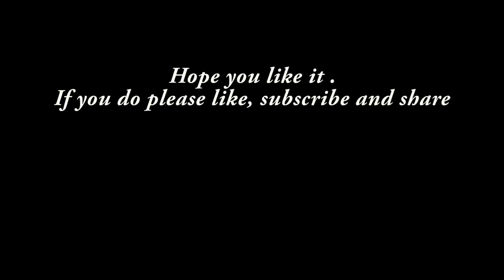Tracy Chapman - Fast Car Cover by Peter Leonard, Street Talent, London Street Music /Secret Busker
Tracy Chapman - Fast Car Cover
Singer                :   Peter Leonard
Place                 :   Covent Garden, London
Camera & Edit  :   Mars Shiplu :)
Date                   :   18 November 2016
Mars Photography

PETER LEONARD
Musician, composer and guitarist.

Current city : London, United Kingdom
Hometown  : London, United Kingdom

BUSK IN LONDON
Busk in London was launched in 2015 by the Mayor of London to make busking bigger, better and easier in the capital. We want London to be the world’s most busker friendly city by encouraging public and private landowners to open up spaces where street performance can take place and at the same time raising the profile of street performance.

We're bringing together London's 32 boroughs to create a single supportive approach to busking. Busk in London is supported by the Busking Taskforce, made up of performers, local authorities, businesses, the Metropolitan Police, Business Improvement Districts, Transport for London, Network Rail, Equity and the Musicians' Union.

Busking is an honourable and viable way of making a living.
We are here to bring the talents offered from the buskers to the world.